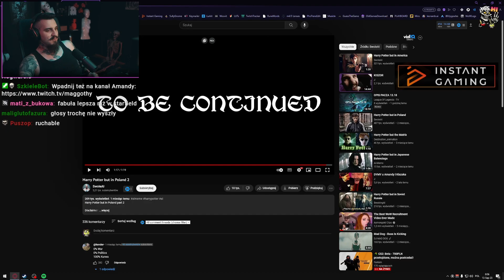Harry Potter ale w Polsce | Kiszak Ogląda